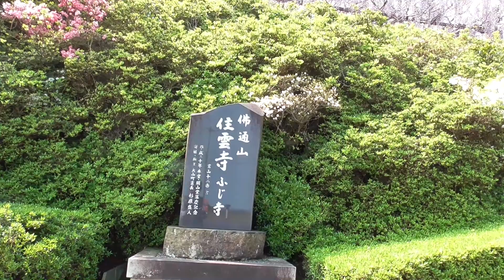住雲寺のふじ房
今年は新型コロナウィルスでイベントは中止でしたが
花は何事もなかったように満開です♪

鳥取県西伯郡大山町古御堂513

住雲寺（正式名称は仏通山住雲寺）

山陰の風景を追いかけています（画質はＨＤ1080ｐで見てね）